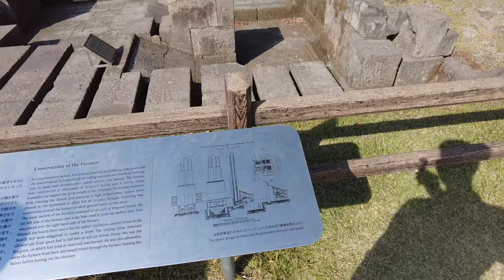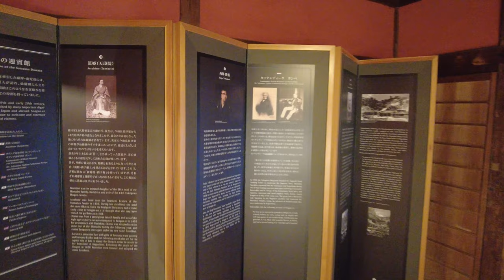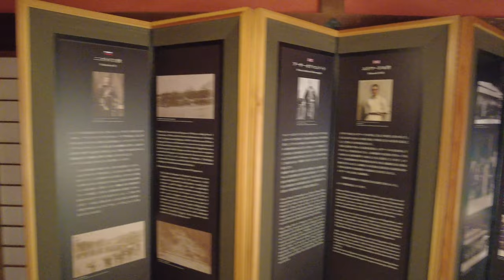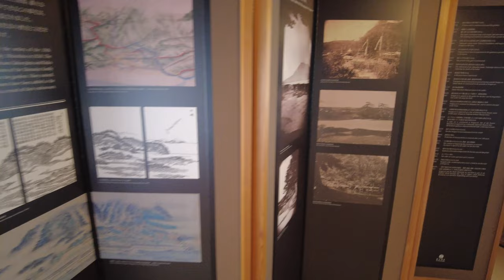Sengan-en Kagoshima, Japan【Full Tour in 4k】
Sengan-en is a traditional garden and stately home in Kagoshima, built in 1658 by Mitsuhisa, the 19th patriarch of the Shimazu family. Sengan-en uses the principle of 'borrowed scenery' and incorporates elements of the active volcano of Sakurajima and the backdrop of Kinko Bay as part of the garden. There are highlights of Sengan-en like The House, The Gardens, Shoko Shuseikan Museum, etc that is worth to visit.

Content
00:00 Intro
01:04 Tour